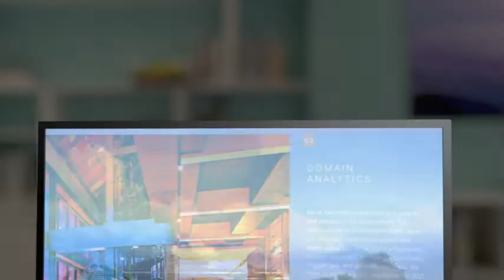Dell | 27 inch Monitor FHD (1920 x 1080) 16:9 Ratio with Comfortview (TUV-Certified)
Dell 27 inch Monitor FHD (1920 x 1080) 16:9 Ratio with Comfortview (TUV-Certified), 75Hz Refresh Rate, 16.7 Million Colors, Anti-Glare Screen with 3H Hardness, Black - SE2722HX

Screen Size: 27 Inches
Display Resolution Maximum: 1920 x 1080
Brand: Dell
Special Feature: Blur-Free, Tilt Adjustment, Anti-Glare, Flicker-Free
Refresh Rate: 75 Hz

SLEEK DESIGN: 27 inch monitor with Full HD, an HDMI input, 75hz refresh rate, and a resolution of 1920x1080, this desktop monitor is perfect for both home and office use

VERSATILE CONNECTIVITY: Boost productivity as a secondary PC monitor at work or at home office with HDMI and VGA inputs. Great as a second monitor for laptop or desktop computers

SMALL-FOOTPRINT: Built-in power supply unit and cable holder reduce clutter freeing workspace and to regain your desk real estate

OPTIMAL COMFORT: Easy tilt 75Hz monitor with 4ms response time and an anti-glare coating time delivers smooth, blur-free images ideal for a variety of lighting conditions

Thoughtfully designed
More screen space: Slim bezels mean fewer distractions and an improved viewable screen-to-body ratio.

Sturdy and compact: Free up your workspace and regain your desk real estate with this small-footprint monitor. A built-in power supply unit and cable holder help to further reduce clutter.

Adjustable to your liking: Easily tilt the monitor to get just the right viewing angle or hook it up with a compatible VESA mount.

Easy on the eyes
Increase viewing comfort: Minimize harmful blue light emissions to help reduce eye fatigue with Dell’s TÜV -certified ComfortView feature.

Ease eye fatigue: Optimize eye comfort and minimize distractions thanks to a flicker-free, anti-glare screen.

Simplify your screen: Stay organized and easily manage multiple applications and windows on a single screen using Dell EasyArrange.

Better for the environment
Eco-conscious packaging: To reduce our manufacturing impact on the environment, this monitor is shipped Styrofoam-free and the packaging is made of at least 75% recycled cardboard.

Energy conservation: Save energy when your monitor is not in use with PowerNap, a feature that dims or puts your monitor to sleep when it’s not in use.

Advancing sustainability: Dell Technologies is committed to reducing environmental impact throughout the product lifecycle.